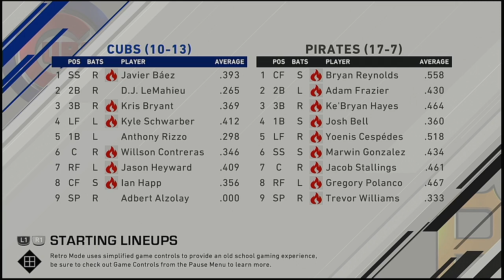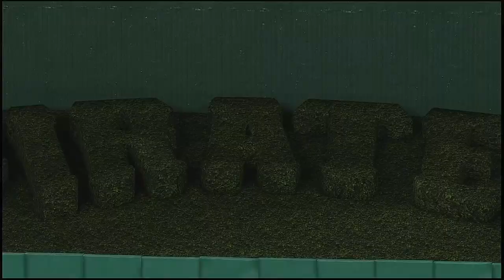MLB 2021 Season 4 20 2021 Chicago Cubs @ Pittsburgh Pirates